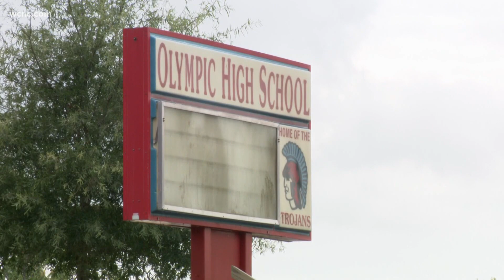'Not going to let them silence our voices' | Olympic High School students protest handling of sex cr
Roughly 100 Olympic High School students walked out of class Friday morning in southwest Charlotte to protest against their administration’s handling of reported sexual abuse cases at the school.

Students told WCNC Charlotte they originally tried to hold a protest Monday but said the school’s principal shut it down and instead offered to host an assembly behind closed doors.

“We’re out here today because we’re not going to let them silence our voices anymore,” Sereniti Simpson, a student who helped to organize the protest, said.

Simpson said the students hit their tipping point last Friday when a student-athlete accused of sexually assaulting another student on campus was allowed to play in the school’s football game.

“If you get your phone taken in class, you’re benched, but yet he can be under investigation for a sexual crime and still get to play on Friday, that is ridiculous,” Simpson said.

“The coaches covered up his ankle monitor so it wouldn’t be shown,” Olympic High School senior Brianna Moncada said.

WCNC Charlotte does not identify the victims of sex crimes. The identity of the suspect in the reported Sept. 13 assault was not released publicly by either the Charlotte Mecklenburg Police Department or Charlotte Mecklenburg Schools because he is a juvenile. Therefore WCNC Charlotte cannot independently confirm whether the suspect is a member of the football team.

CMPD confirmed that on Sept. 14 they charged a 15-year-old suspect with attempted second-degree rape, second-degree kidnapping, and sexual battery.

Charlotte-Mecklenburg Schools says privacy laws prevent them from confirming if that 15-year-old was the one allowed to play in the football game – but Friday – admitted such an action never should have happened.

“My experience as a principal, athletic director, and coach lets me know that sometimes we have to make tough decisions and in this incident we did not make the right call,” Erica Turner, the system athletic director for Charlotte-Mecklenburg Schools, told reporters in a brief public statement Friday.

Turner said moving forward “any student-athlete that is arrested or charged with a criminal offense will not be allowed to participate while charges are pending.”

“It’s ridiculous that it takes a football player -- for him to do this -- for something to be said,” Moncada said.